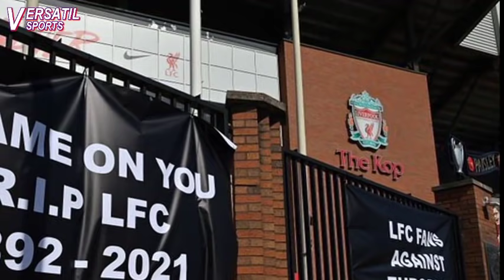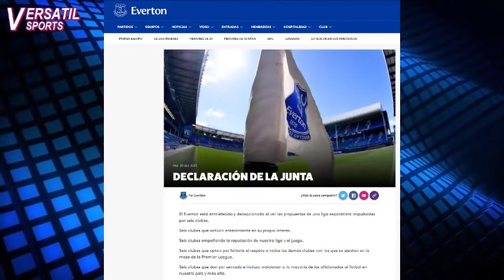EVERTON CLASIFICARIA a LIGA de CAMPEONES por EXPULSION del BIG SIX de la PREMIER LEAGUE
En la Liga Premier se habla es una desde una deducción de los puntos del campeonato hasta de expulsión de los seis equipos  compuestos por Manchester united, Manchester city, Arsenal, Chelsea, Tottenham y Liverpool.
Tales medidas o las acciones a que haya lugar podrían iniciar su proceso este mismo martes en una reunión de los 14 clubes de la premier que no integran la superliga.